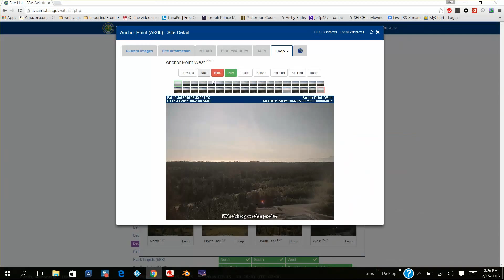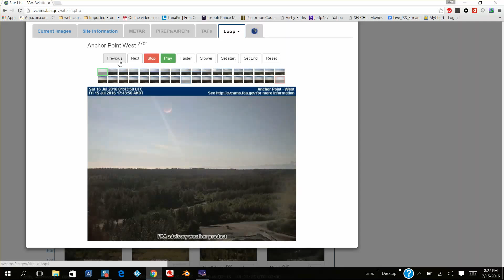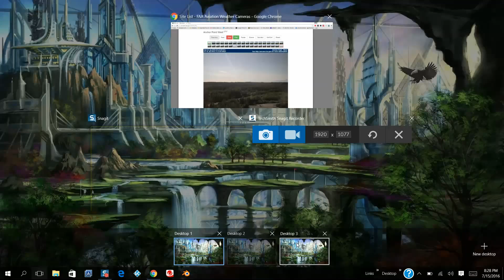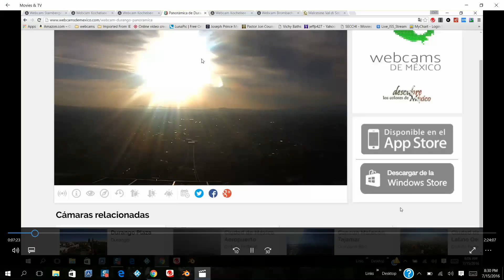Two planets caught on two webcams Alaska and Mexico 7/15/2016